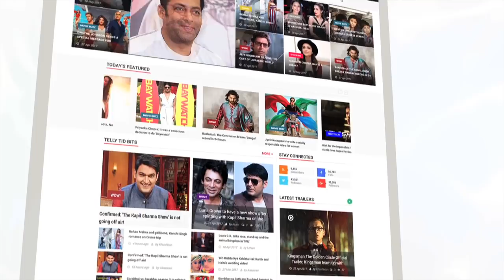'अभिनय की पाठशाला' की शुरुवात पवन-आम्रपाली के साथ | Pawan Singh | Amrapali Dubey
भोजपुरी के एंटी हीरोस ग्रुप ने एक एक्टिंग वर्कशॉप की शुरुवात की है जिसके उट्घाटन में पवन सिंह और आम्रपाली दुबे पहुंचे| देखिये वीडियो में पूरी खबर|